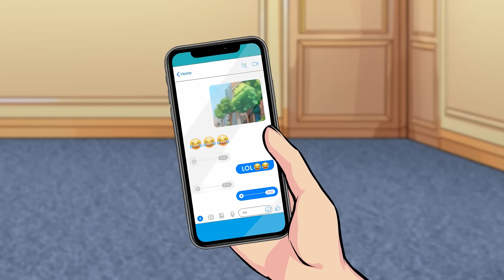Tutti Pensano che la Nostra Famiglia sia Strana, ma non sanno che Discendiamo dalle Streghe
Nel Medioevo, a Salem, facevano i processi alle streghe. Non so se le donne accusate di stregoneria fossero delle vere streghe o no, ma mia mamma ne era convinta.
Ciao! Io sono Selena.
La mamma aveva dei lontani parenti a Salem ed era sicura che fossero streghe. Siccome la mamma non sapeva preparare le pozioni né volare sulla scopa, ha deciso di diventare un’astrologa.